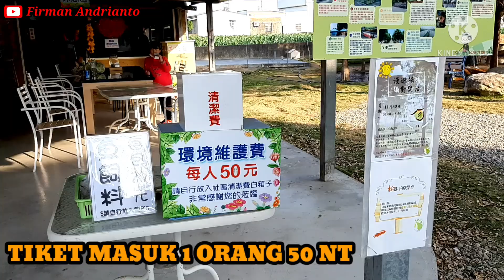超夯祕境•網美景點 雲林虎尾『兩大』落羽松祕境一次拍給你看「落羽松堀頭28秘境-富士春」、「虎尾青埔落羽松秘境」2021.01.31